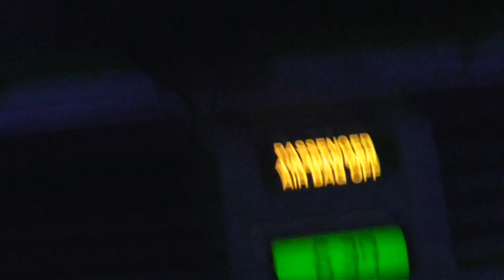Early Morning Workout With Little Caffeine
6:30am leg day.